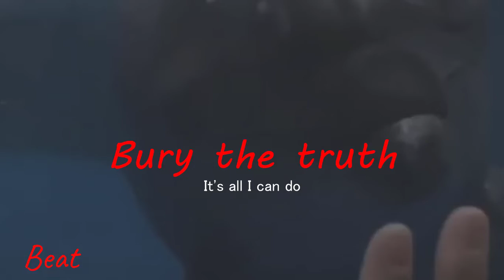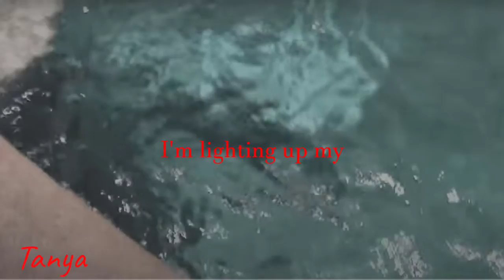Black heart - Tribute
This is a tribute to all of the cetaceans we've lost recently.

VC:
echobeluga maybe? i forgot who had the beluga footage but im going with that :")
dolphin research center
philorcinus
people who dont need credit